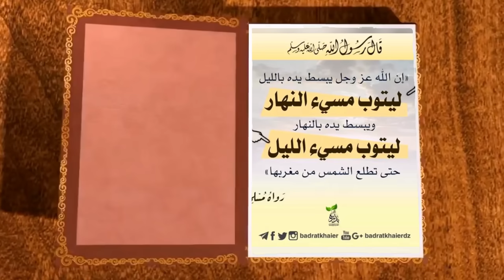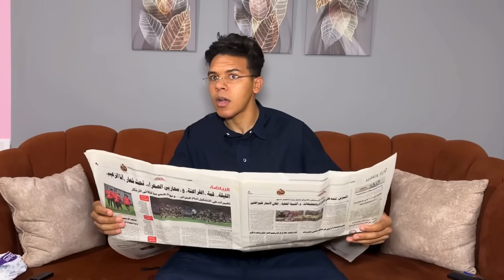يوم العيد 🐏🤣 | يوسف جو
متنساش تفعل الجرس 🔔 علشان يوصلك اشعار بالفيديو الجديد